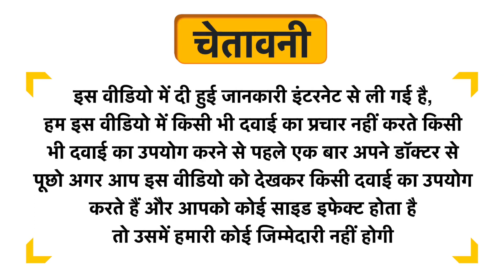Maxitrol Plus Soft Gelatin Capsule Uses in Hindi | Side Effects | Dose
Maxitrol Plus Soft Gelatin Capsule Uses in Hindi | Benefits | Side Effects | Dose